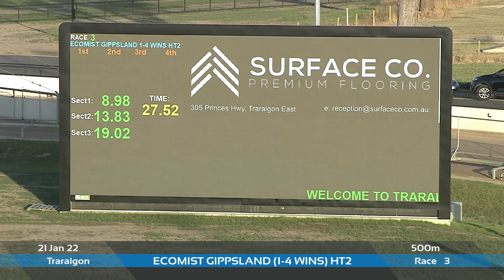TRA FRI 21 JAN 22 R3